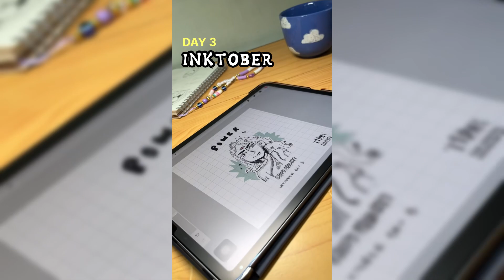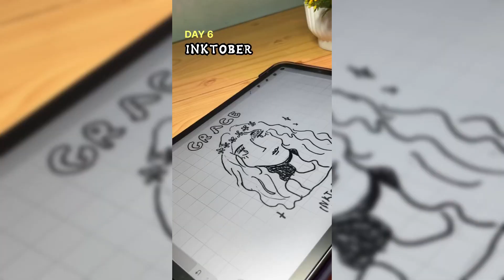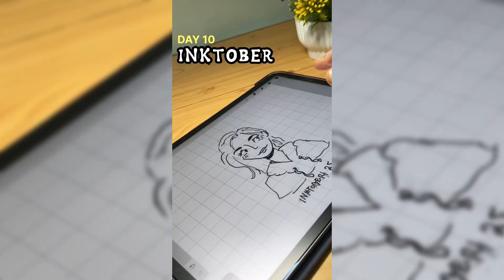Digital Artist Tries INKTOBER Compilation PART 1 | Doodling People | Doodling Characters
Learn How To Create Original Doodle Style Face Illustration On Your Own From Imagination Without The Need To Trace, In Procreate. While Developing Your Art Style In Just 20 Days! From Scratch To Comic Style Rendering! My Program👇

INKTOBER 2023
INKTOBER
Drawing Faces Daily
Doodling People
Doodling Faces
Drawing Faces
Stylised Character Illustrations
Face illustrations
Fun with Faces
Daily Doodles
INKTOBER SKETCHBOOK TOUR
DIGITAL INKTOBER
Inktober On iPad Pro
Digital Artist Tries Inktober
Inktober Digitally
Inktober for digital artists
How I digital Inktober in Procreate
Inktober in Procreate
Inktober in Sketchbook & adding colours to my inktober illustrations on iPad
Digital artists should do inktober
Inktober compilation
Art compilation Digital drawing compilation
Sketchbook compilation
Reels aesthetic art compilation Shorts aesthetic  art compilation TikTok aesthetic Art Compilation
Doodling My Day

Inktober on iPad in Procreate & Sketchbook